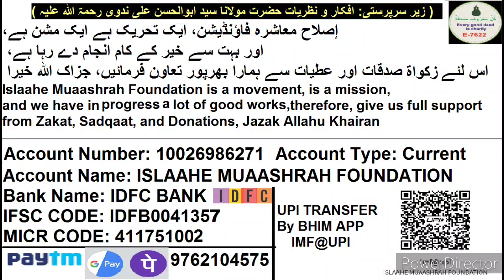Muslim Ladkiyon Ka Civil Services Aur Higher Education Haasil Karna